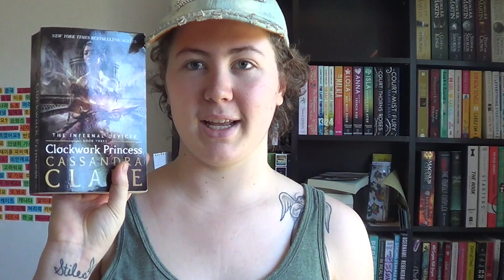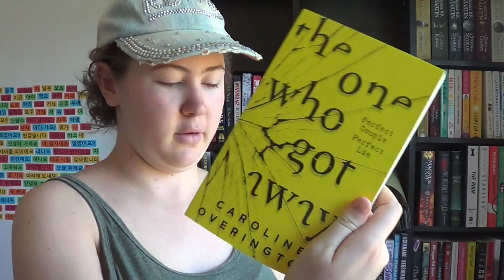2016 Wrap Up